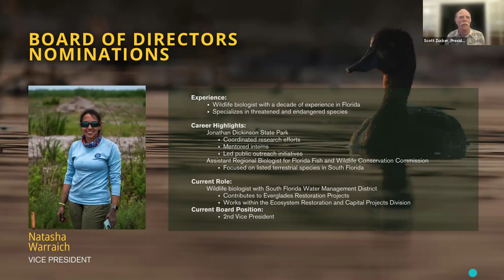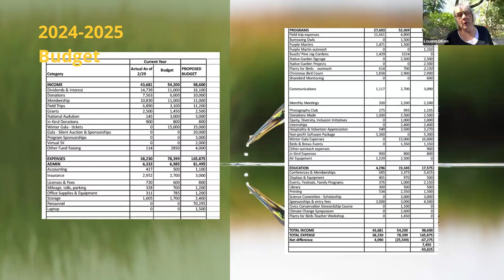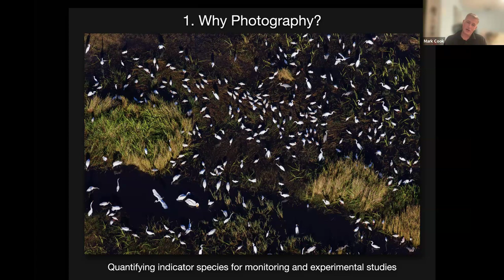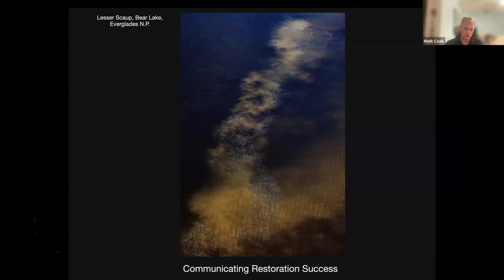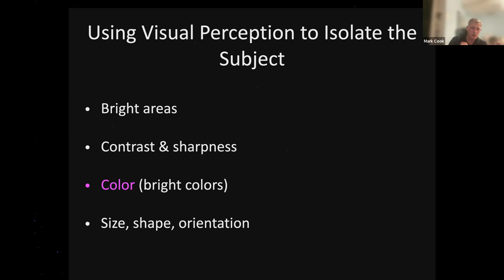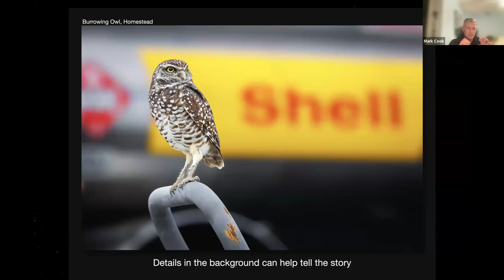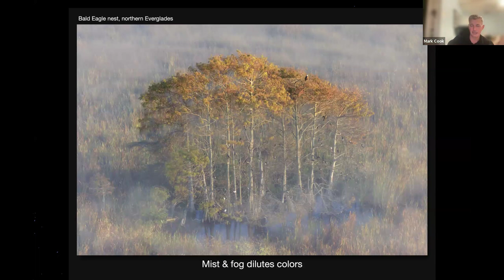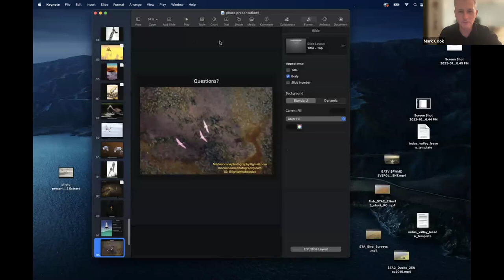SCIENTIST WITH A CAMERA: CAPTURING LIGHT - ECOLOGY CONSERVATION STORY TELLING DR. MARK COOK 4/2/24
00:00:00 Member Annual Meeting
00:34:55:25 Dr. Mark Cook Presentation

This presentation will cover two aspects of nature photography. Dr Mark Cook will first describe how he uses photography both as a scientific tool and as a means to help communicate his science and the immense value of nature and its conservation. In the second part he will outline the basic framework he uses to create compelling nature images (i.e., the art behind his scientific photography). He will outline how to visualize and compose images based on various artistic concepts such as visual perception, the importance of foreground and background, light quality, and artistic composition. He will also reveal how ecological knowledge of the subject can help tell a more compelling story and considerably elevate the power of the image. These basic but fundamental concepts will benefit both novice and more advanced photographers alike, regardless of the photographic equipment used.

About the Presenter:

Dr. Mark Cook is a British born avian ecologist and restoration scientist who has studied bird behavior and conservation ecology for over 28 years. Mark has a BSc Honors degree in Marine Zoology from the University of Bangor, Wales, an MSc in Ecology from Durham University, England, and he received his PhD from Glasgow University, Scotland, where he specialized on life-history and breeding strategies of arctic seabirds. After his PhD he spent four years as a post-doctoral researcher at the University of California, Berkeley studying nesting strategies of Neotropical passerines in Puerto Rico. His scientific research has broadly investigated the ecology and evolution of bird behavior and how it relates to environmental conditions. This has involved studying species as diverse as wading birds and waterfowl in the Everglades, songbirds in the rainforests of Puerto Rico and Spain, parakeets in the Llanos of Venezuela, seabirds (guillemots and puffins) on uninhabited islands off Scotland and northern California, and general conservation work in Tanzania.

Mark is currently the Section Leader of the Systemwide Everglades Research Group in the Applied Sciences Bureau of the South Florida Water Management District. For the past 20 years, Mark’s research has focused on the restoration and management of birds and aquatic fauna in the Everglades and Florida Bay. It involves understanding the relationships among bird reproduction (storks, herons, ibises and spoonbills), aquatic prey (fish, and crayfish) availability and wetland hydrologic conditions, as well as the potential impacts of non-native plant and animal species. His current research also investigates the role of wildlife in wetland nutrient cycling. Mark has published over 50 manuscripts, book chapters and reports on the ecology of birds, fishes, crayfish and the effects of non-native animal species. He is the editor of the widely reported annual South Florida Wading Bird Report. Mark recently received the 2023 Everglades Champion award from Audubon Florida.

As his career developed, Mark began to see the critical importance of photography in his work. What initially started as documentary evidence to support his scientific work soon blossomed into an artistic passion to highlight the wonder and the beauty of the swamp. With his unique understanding of animal ecology and behavior, as well as his access to some of the wildest corners of South Florida, Mark uses his photography and other forms of communication to educate and inspire a much greater appreciation of our local natural heritage with the ultimate goal of effecting its conservation. His images have been widely published in scientific journals, books, and multiple media outlets such as the Miami Herald, BBC, and Guardian as well as publications such as Wildlife Photographic Magazine. Mark’s photography has received awards in multiple prestigious international photography competitions including Natures Best, Bird Photographer of the Year, and the Mangrove Photography Awards, and his local photographic essays for Jupiter and Stuart magazines have been awarded two Charlie Awards. His work has been displayed and used to promote conservation both locally (e.g., at the Arts Council for Martin County), and internationally (COP 28: UN Climate Change Conference, United Arab Emirates).